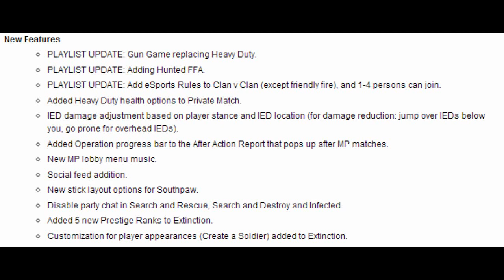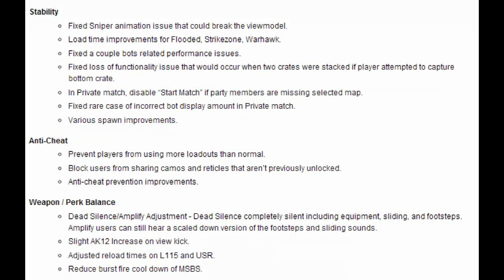CALL OF DUTY GHOSTS PATCH NOTES - IED NERF, AK12 NERF, NEW GAMEMODES + MORE!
So it seems they have listened, CoD Ghosts Patch includes - IED nerf, AK12 nerf, Snipers Nerf, New Gamemodes, Changes to Broadcaster mode, MSBS changes + More! Patch notes 28/01/14. Patch notes 01/28/14. Call of Duty Ghosts Patch Notes.